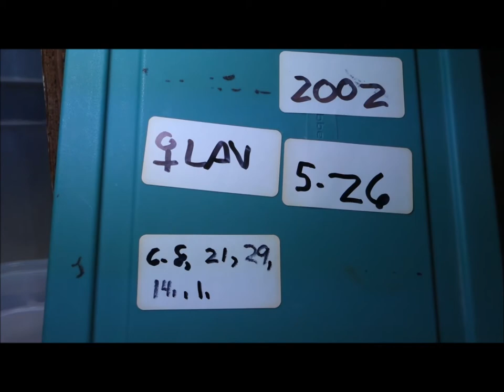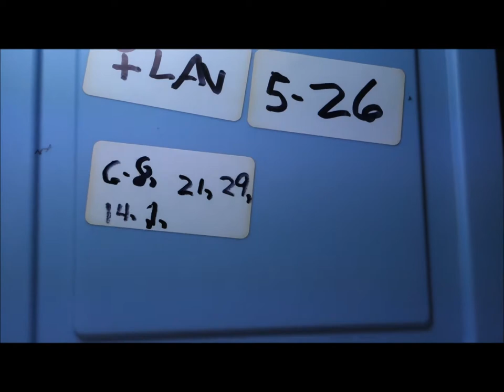2020 4 Female Boa Basement T+ Lavender Albino Boas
These are 4 female “Boa Basement” T+ Lavender Albino Boas.  The Lavender Albino which popped out in my collection back in 2010 is a brand new line of T+ Albino and will change the way Boas look in the future bringing Lavenders and Purples like the World has never seen.

This link will take you directly to my “Available” Boas on my website, Boa Basement.

For more info and pricing,

Doug Matuszak
Breeding reptiles since 1988 and every year since